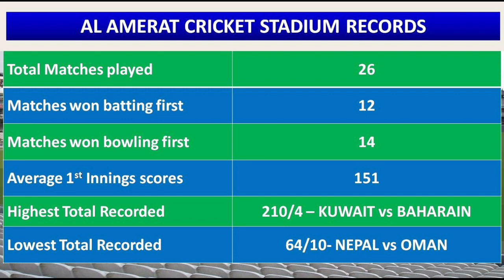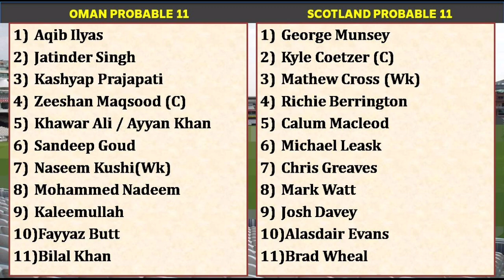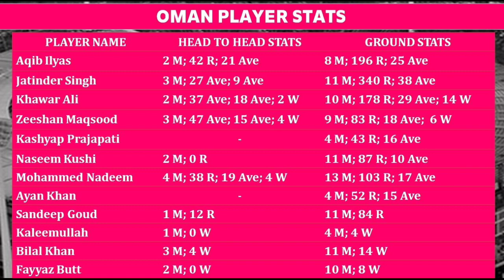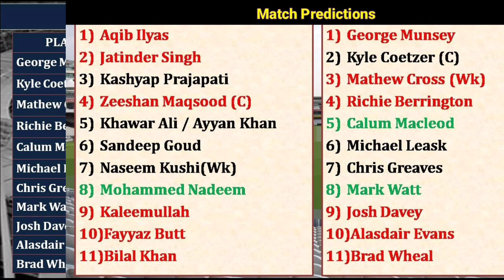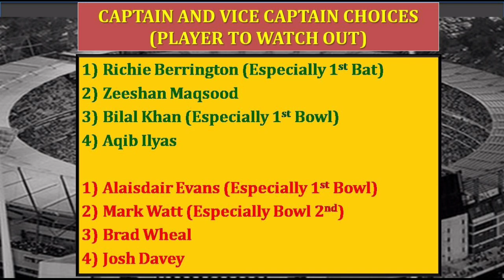Oman vs Scotland 10th Match Prediction in Tamil | OMAN vs SCO Dream11 Prediction